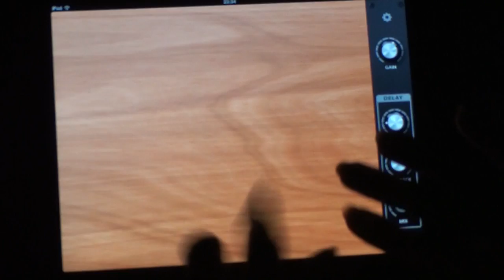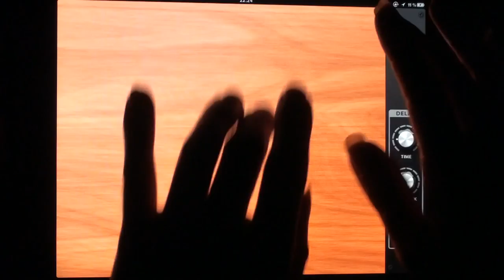Drums by Asrodot, for iPad, iPhone and iPod touch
Drums by Asrodot. A novel approach to drumming and percussion on the iPad.

Features:
- Expressive: Quick and responsive action. Every pixel sounds just a little different.
- 6 Drum Kits: Cajón, Xylophone, Jazz, IDM, Drum&Bass 1 + 2.
- Distortion: Increase gain to add a tube-like distortion that can dramatically change the sound.
- Delay Module: With tweakable time, feedback and mix settings.
- Customizable: Designed for both right-handed and left-handed drummers.
- Audiobus support: You can stream live audio directly to other Audiobus-compatible apps ( Garageband, Loopy HD etc ). for more information.